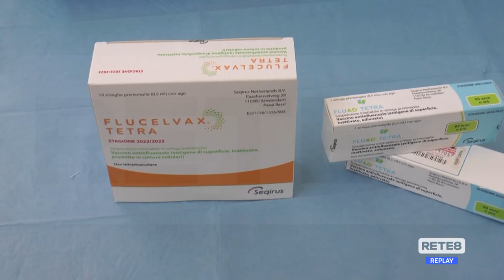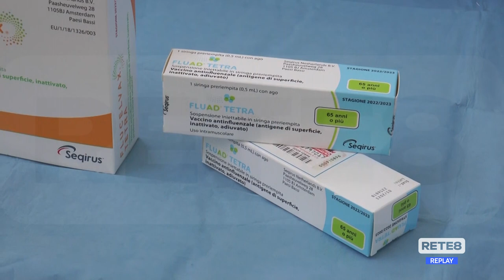Vaccini - Ok a doppio vaccino e quinta dose per over 80